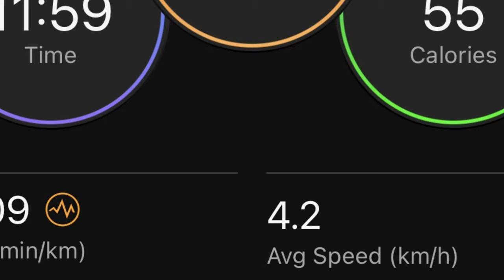Quick weekend away with the new camper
Quick weekend away with the new camper Conqueror UEV 490 down the Tweed Coast